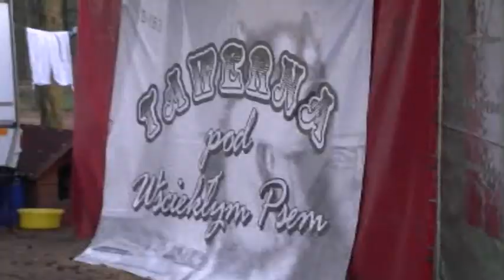Wycieczka żeglarska oraz kajakowa nad Zalew Sulejowski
W dniach 6, 7 czerwca 2011 roku gościliśmy II b, d z I LO Koluszki. Wycieczkę zaczęliśmy na Treście i pływaliśmy żaglówkami oraz kajakami. Pogoda dopisała. Uczniowie nauczyli się podstaw żeglarstwa i poczuli pierwsze bąble na dłoniach od wioseł. Dotarliśmy do Zarzęcina, gdzie był nocleg w domkach, ognisko a drugiego dnia powrót do Tresty i do Koluszek.